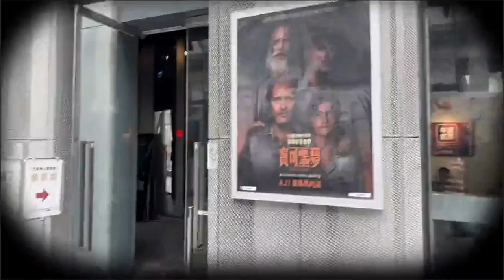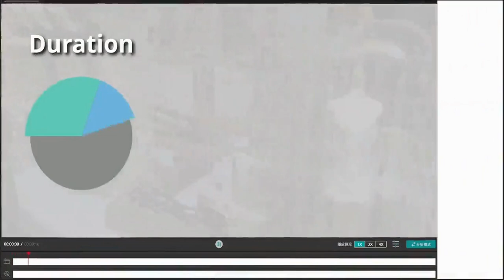Ganzin Sol 穿戴式眼動儀 穿戴實景範例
Ganzin Sol 穿戴式眼動儀，方便、快速、不須校正即可記錄雙眼的眼動資料，且可以搭配多焦段/遮光的鏡片，適用於多種受試者，亦能直接於陽光底下進行眼動紀錄，不論室內戶外都可即時記錄數據。搭配專屬的紀錄軟體 Caelus，讓您分析更即時、快速、不卡頓。

應用領域：行為觀察, 行為分析, 互動觀察, 行為紀錄, 消費者行為